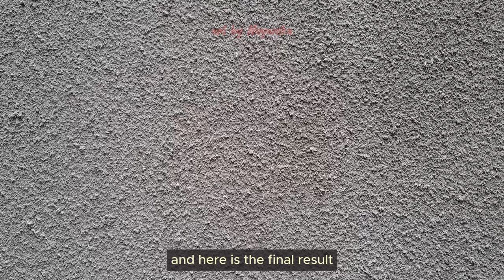3D FOUR BLOOMS Tutorial - Delicate Flower Petals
Hello everyone :)

In this video, I will share a tutorial on how to create four flower blooms on one coaster. Surprisingly, it is a quite easy and simple technique.

The materials I use :
-. Epoxy resin with fast curing time
-. Ivory White paste pigment
-. Mica powder
-. Yellow and Red Paste Pigment